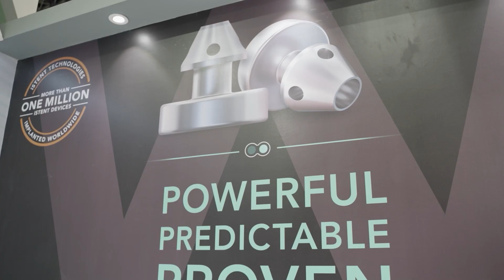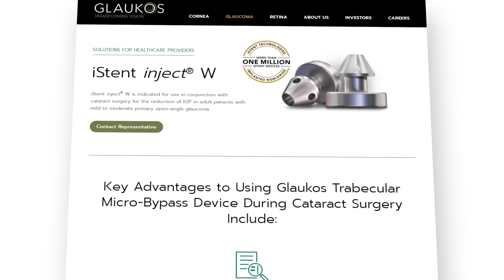Conversation with Prof. Tina Wong on the gold standard in MIGS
During APAO 2023, our reporter Matt Herman got the opportunity to drop by the Glaukos booth to interview Prof. Tina Wong, the Head and Senior Consultant of the Glaucoma Department at Singapore National Eye Centre. Speaking as a leading specialist in her field, Prof. Wong was able to provide some valuable insight on one of Glaukos’ flagship products, the iStent®️.

As Prof. Wong noted, “To implant it just took a few times to get used to it, and after that it was pretty smooth. Following up on my patients, they all seem to have done well. I’m becoming more and more confident.”

The iStent®️ has been incredibly successful, with more than one million implantations to date. With its proven platform, it's no wonder doctors are swiftly implementing the iStent into their glaucoma management plans. The device is now commonly recognized by those in the glaucoma specialty and is widely used for its effectiveness.

for more details.